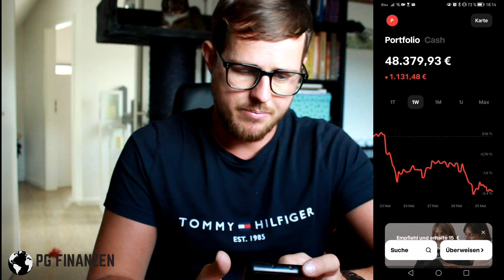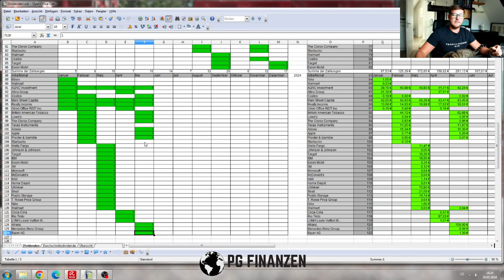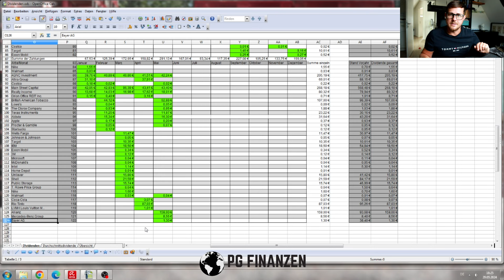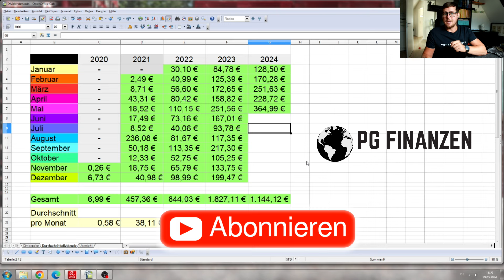Angestellt und Passives Einkommen durch Aktien | Ich Kaufe Einkommen | Update Dividenden Mai 2024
Hallo mein Name ist Pascal von PG-Finanzen.
Ich bin kompletter Anfänger, was das Thema investieren angeht und möchte dich auf meine Reise in das Aktionärsleben Mitnehmen.

In Diesem Video zeige ich, wie man sich als Angestellter ein passives Einkommen in Form von Dividenden aufbauen kann. Du siehst in diesem Video ganz Transparent jede einzelne Dividende die ich erhalten habe

alles 30 Tage kostenlos testen und jederzeit kündbar:
Amazon Prime Abo

Schau gerne mal auf meiner Webseite PG-Finanzen vorbei und stöbere ein bisschen

Egal was du bestellen willst bei Amazon klicke vorher auf diesen Link :

Am besten speicherst du dir diesen in deinem Browser ab. Danke dir

📖Der Weg zur finanziellen Freiheit
📚Denke nach und werde reich
📖Rich Dad Poor Dad
📚Der reichste Mann von Babylon
📖So denken Millionäre
📚André Kostolany - Die Kunst über Geld nachzudenken
📖Rich Dad Poor Dad - Cashflow Quadrant
📚Shoe Dog
📖Die 1%-Methode
📚Elon Musk: Wie Elon Musk die Welt verändert
📖Bargeld statt Buchgewinn
📚Total Recall - Arnold Schwarzenegger

Hier eine Liste von kostenlosen Büchern. Die einzigen Kosten die entstehen, sind die für den Versand.

Mein Equipment:
📽Webcam - Microsoft Lifecam
📱Kamera - Huawei P30Pro
🎞Videoprogramm - Cyberlink PowerDirector

Ich empfehle auf diesem Kanal ausschließlich Produkte, die ich auch selber nutze. Dafür erhalte ich gegebenenfalls eine Provision. Diese Provision ermöglicht es mir diesen Kanal zu unterhalten und zu verbessern.  Mit dem Verwenden meiner Links unterstützt du diesen Kanal. Vielen Dank.